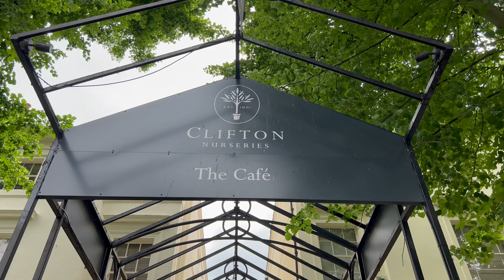Are These The BEST Eggs in England?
How do Brooklyn Brother Food Reviews and Ratings work for restaurants?

10 - Put this on your bucket list and make plans now!
9.x - Consider this place when deciding where to travel!
8.x - If you are within an hour, you should go out of your way!
7.x - No need for a special trip, but if you find yourself within 20 minutes, it is worth your time.
6.x - Solid. If your friends are going, go along.
5.x - I guess, if it's a work dinner then you're stuck with it.
4.x - No, just no.
3.x - Why do you hate yourself?
2.x - Call the health department!
1.x - Why are we reviewing prison food?